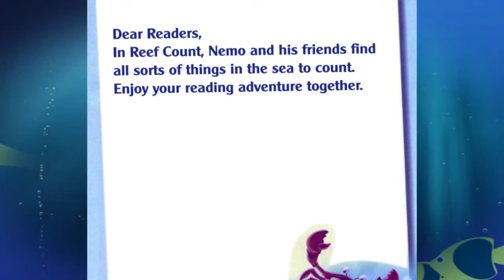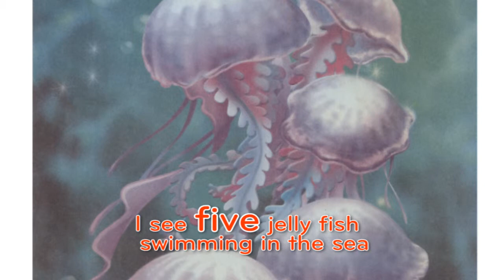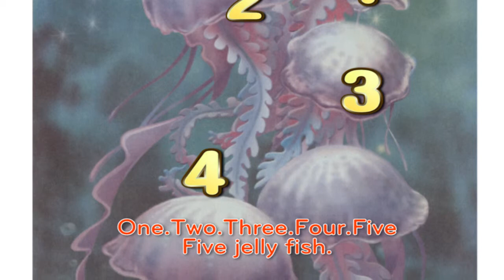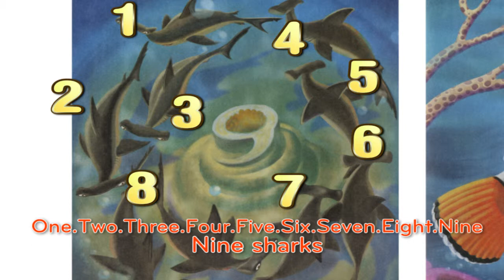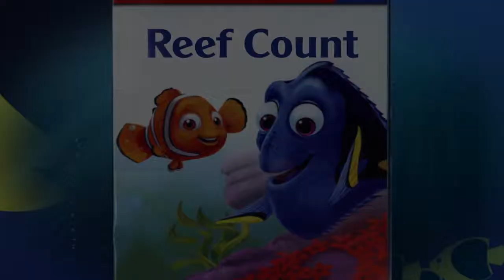Advanture in Reading "Reef Count" - Animated children's story book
Advantures in Reading, age 7+, Disney learning, Reef Count
- Xem cả danh sách phát tại

Disney Adventures in Reading books are specialized for 6-9 years old kids learning to read with fun images and illustration.

Bộ sách Disney Advantures in Reading gồm nhiều truyện đọc rất vui được viết riêng cho các em mới bắt đầu tập đọc. Sách được viết theo bốn cấp độ từ thấp đến cao. Các bậc phụ huynh có thể dễ dàng chọn quyển sách phù hợp nhất với sức đọc của con em mình.